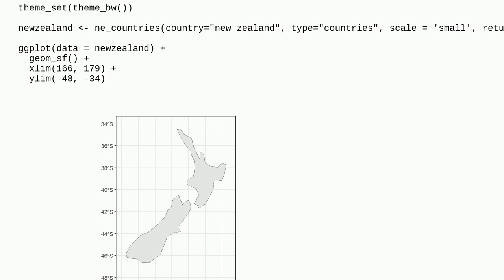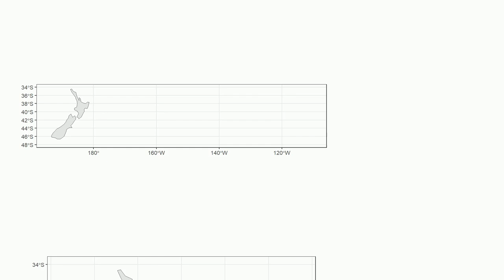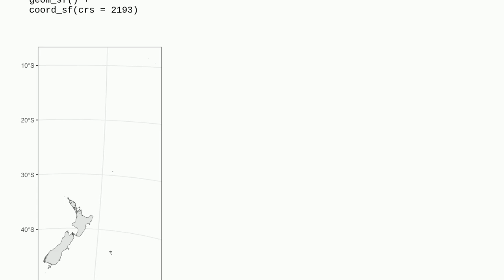Gis: New Zealand map that includes Chatham Islands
New Zealand map that includes Chatham Islands

A special thanks goes out to the awesome community

  sf ggplot new-zealand antimeridian r